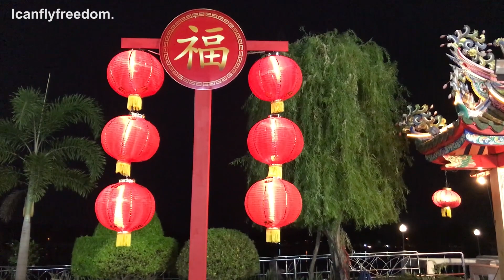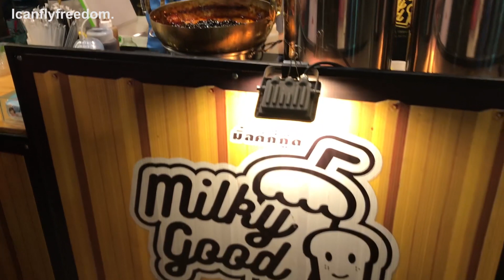Chinese New Year UdonThani เทศกาลตรุษจีนศาลเจ้าปู่ ย่า อุดร | คณะเอ็งกอ รุ่นเล็กน่ารักเคยเห็นไหม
Chinese New Year UdonThani เทศกาลตรุษจีนศาลเจ้าปู่ ย่า อุดร
คณะเอ็งกอ รุ่นเล็กน่ารักเคยเห็นไหม
เทศกาลงานตรุษจีน ปี 2563 จัดระหว่างวันที่ 18-28 มกราคม 2563 พบกับ 3 โซน โดยแบ่งเป็น โซนแห่งศรัทธา ,โซนหอเจี้ย ,โซนการแสดง เที่ยวตรุษจีนปีนี้ จับจ่าย ไหว้ กิน เที่ยว ครบจบในที่เดียว ที่ศาลเจ้าปู่ย่าจังหวัดอุดรธานี

ศาลเจ้า ปู่ ย่า เป็นศาลเจ้าของชาวจีนที่ใหญ่โตและสวยงาม มีสวนหย่อมริมหนองบัว บริเวณโดยรอบมีศาลาริมกลางน้ำ 2 หลัง บรรยากาศร่มรื่น และในศาลเจ้าปู่-ย่า แห่งนี้ยังเป็นที่เก็บรักษามังกรทองยาวถึง 99 เมตร ซึ่งใช้แสดงในงานทุ่งศรีเมืองในช่วงเดือนธันวาคมของทุกปี . San Chao Pu-Ya Chinese temple in Udon Thani is a tourist attraction with many aspects of interest. San Chao Pu-Ya temple complex has a colourful Chinese temple and shrine, museum, water-filled rock gardens and a large lake. Culture, education and beauty all in one place. The temple complex is on Nittayo Road. Five minutes walk from UD Town. A city centre tourist attraction that’s easily accessible, of good interest and entrance is free.

🔴 Whenever we travel we always book through Agoda.
🔴 I always use this tool to help boost my YouTube channel